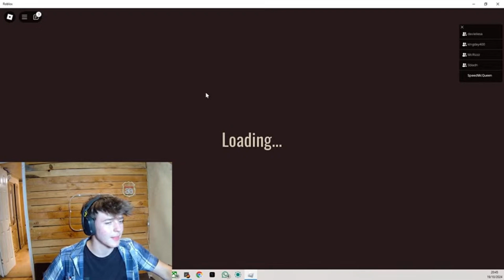Speed mcqueen gets caught touching Jamal 💀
speed really be touching Jamal 💀🙏
I don't think you're gonna enjoy this video so I'm not gonna say enjoy it